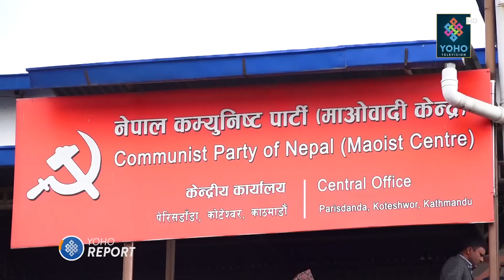माओवादीको बिरासत फर्काउँदै प्रचण्ड, बाबुराम र विप्लव भित्रँदै, जनार्दनले गरे प्रचण्डको तारिफ